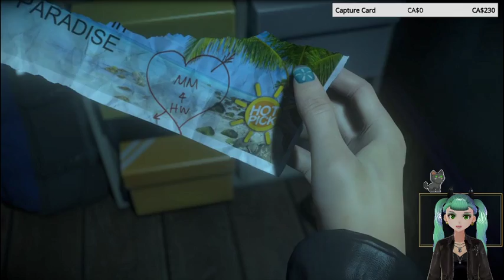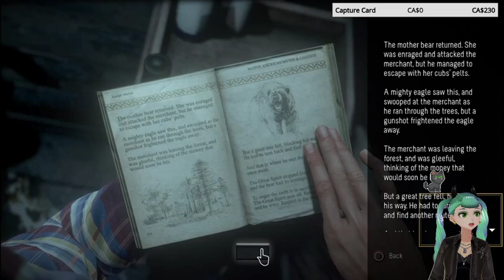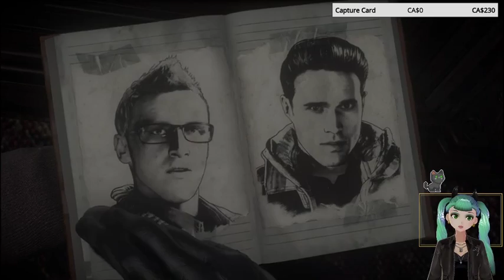The Dr Makes Me Uncomfortable | Until Dawn VOD (Super Low In-Game Audio)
Unfortunately PSNow and Streamlabs weren't communicating properly, so there is little to no in-game audio for the stream (Thankfully I use subtitles!!) so you'll just have to listen to my beautiful voice instead!

Part 2 of my Until Dawn playthrough --